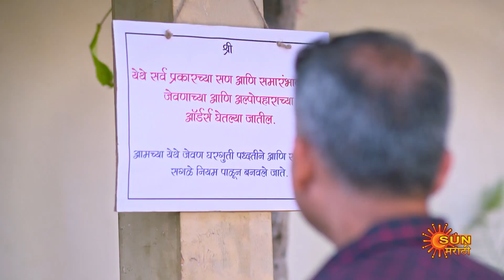Maajhi Maanasa - Weekly Recap | 17 April - 22 April | Marathi Serial | Sun Marathi